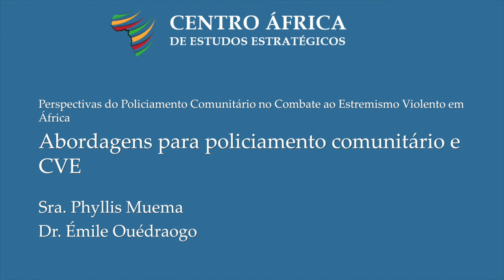Abordagens para policiamento comunitário e Combate ao Estremismo Violento em África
Um programa académico virtual focado na eficácia do policiamento comunitário como uma ferramenta para combater o extremismo violento. Este programa oferece uma oportunidade de apreender e compartilhar perspetivas, experiências e lições, entre os países e regiões, sobre os desafios da implementação do policiamento comunitário e sobre as experiências práticas no preenchimento das lacunas entre o sector de segurança e as comunidades que estão encarregues de servir e proteger.